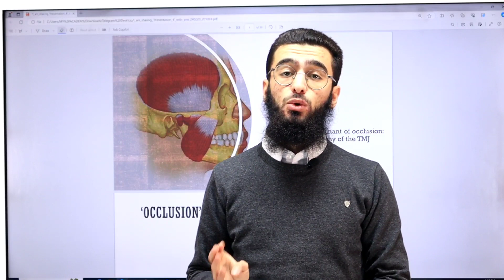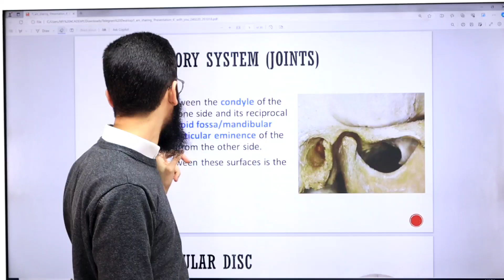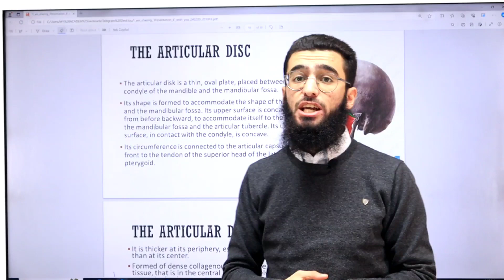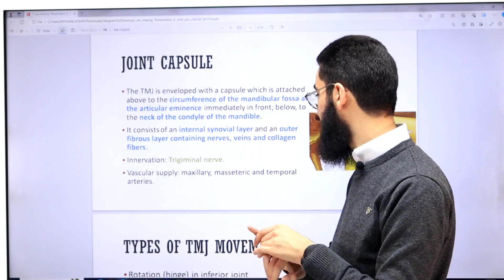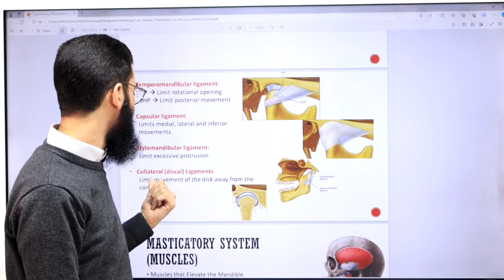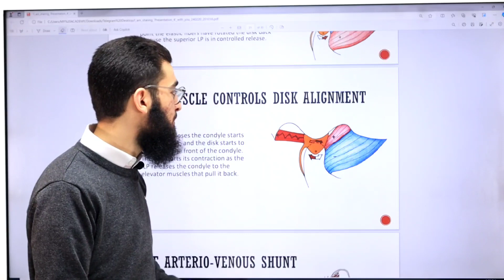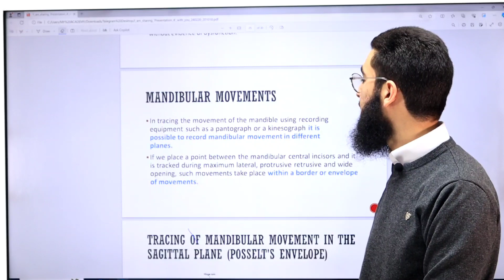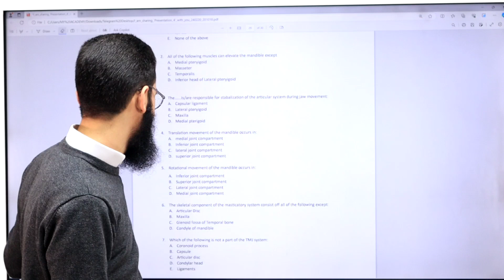Occlusion - Lecture 1